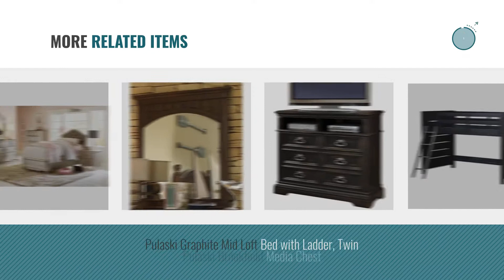Top 10 Pulaski Toys & Games [2018]: Pulaski Madison Desk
- New! 2019 Black Friday / Cyber Monday Home Office Desks Deals and Updates.

Black Friday / Cyber Monday Pulaski Madison Desk by Pulaski

Black Friday / Cyber Monday Pulaski Sterling Youth Upholstered Bed with Storage, Twin by Pulaski

Black Friday / Cyber Monday Pulaski Madison Nightstand by Pulaski

Black Friday / Cyber Monday Pulaski Expedition Drawer Dresser  (Mirror Not Included) by Pulaski

Black Friday / Cyber Monday Pulaski Expedition Nightstand by Pulaski

Black Friday / Cyber Monday Pulaski Expedition Drawer Chest by Pulaski

Black Friday / Cyber Monday Pulaski Sterling Drawer Dresser by Pulaski